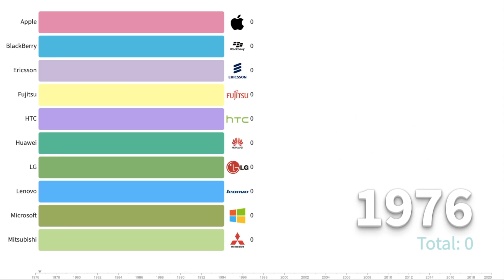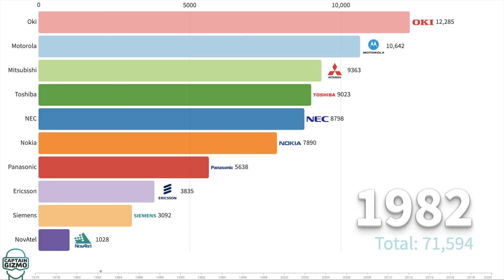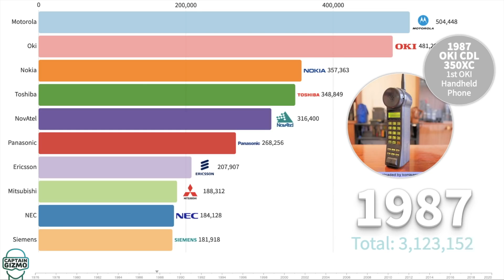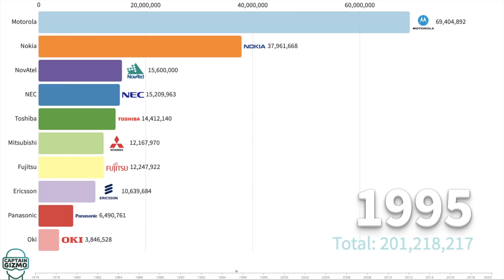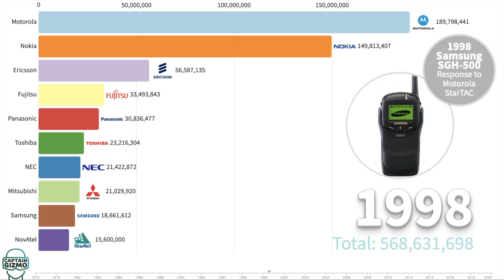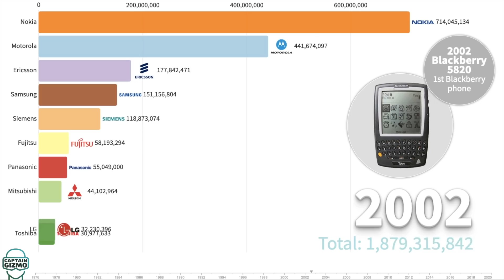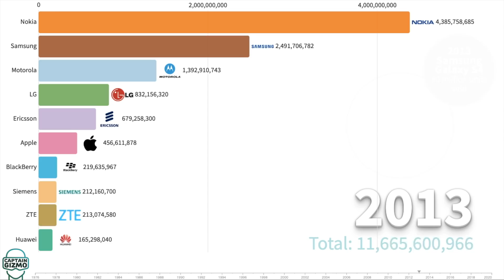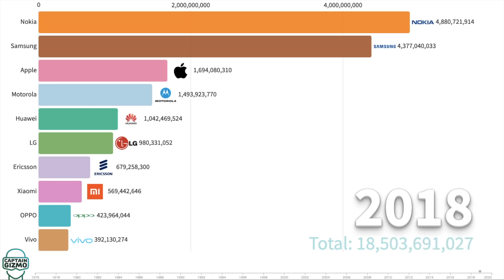Most Popular Cell Phone Brands Ever 1977 - 2021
Most Popular Cell Phone Brands Ever 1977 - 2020